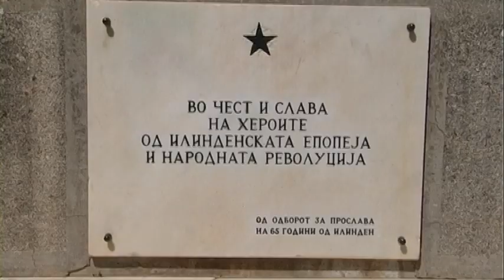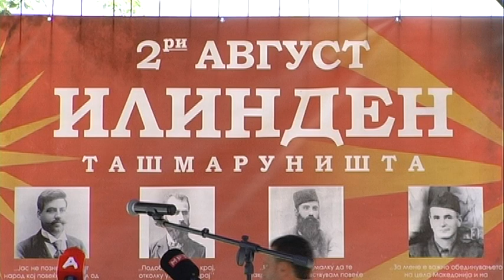Мицкоски: Илинден е најсветол ден во македонската историја, симбол на борбата за слобода и државност